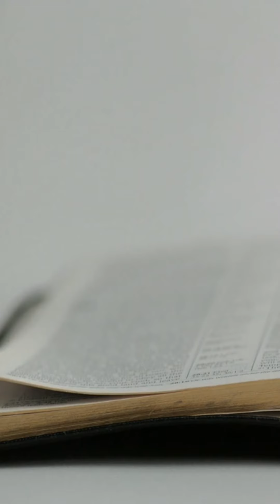A Brief Thought #32 - Bro. Donnie McCullough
Do you have a place you go to get away? A place were you are refreshed? A place where the Lord restores you? Bro. Donnie brings a short devotion from Mark 6 that you may relate to.

MB01YN9EZBE5NUQ